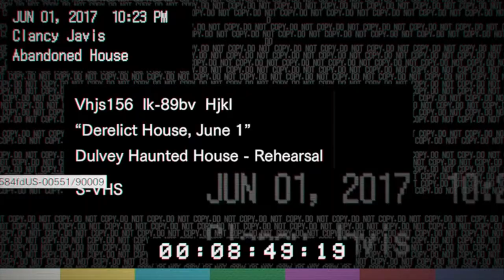MIA WAS THE WORST | Resident Evil 7 Madhouse Difficulty Gameplay Livestream Clip Compilation